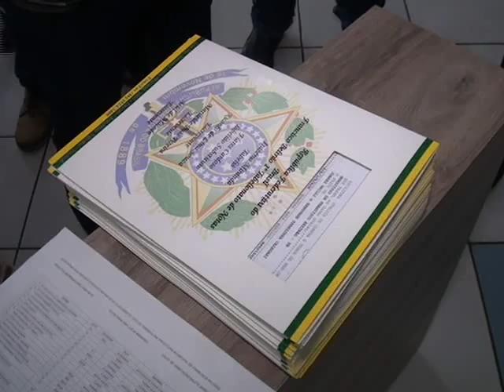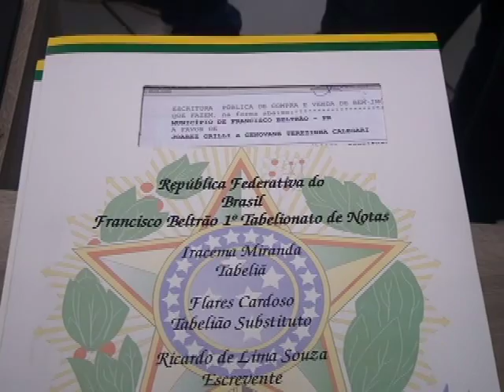Prefeitura regulariza imóveis de 28 famílias do Habitabem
Mais de 28 famílias do Habitabem – programa municipal de habitação – receberam as escrituras dos imóveis nesta semana na Prefeitura. O prefeito comenta sobre a importância dessa regularização.

Somente neste ano, mais de 60 famílias já receberam a escritura dos imóveis e agora a Prefeitura trabalha para regularizar a situação de mais 100 que já quitaram o Habitabem. O processo de escrituração envolve a subdivisão das áreas e medição para criar as matrículas de cada imóvel, registrado em cartório.

José Soares esperou por mais de 20 anos pela regularização do seu terreno. Agora com a escritura nas mãos a sensação é de alívio.